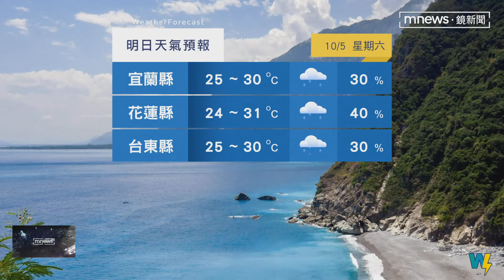週末起偏東風！ 東半部有局部短暫陣雨、其他多雲｜鏡新聞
更多天氣資訊，交給氣象主播王鈺婷。